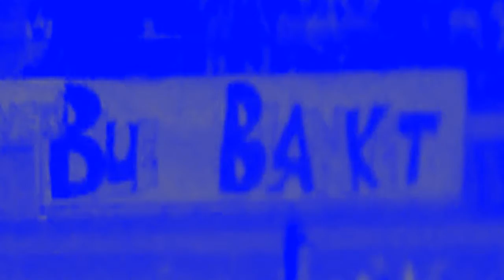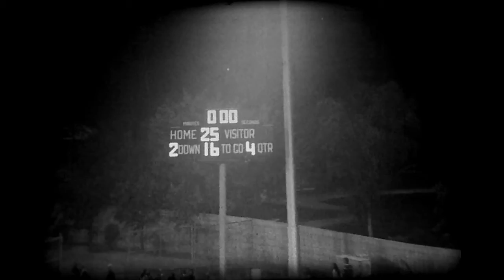1972 Anaheim vs Chaffey Blue Blanket Highlights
Blue Blanket Highlights: Defense & Offense.
1972 Anaheim High vs Chaffey High School Football Game.